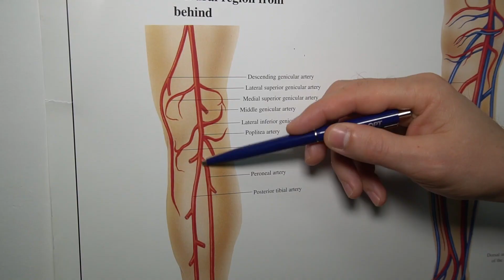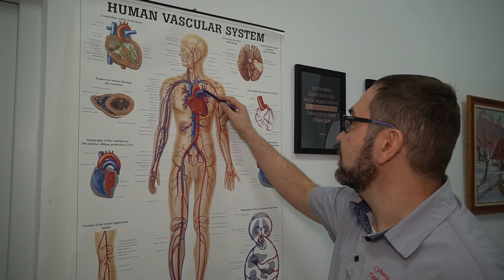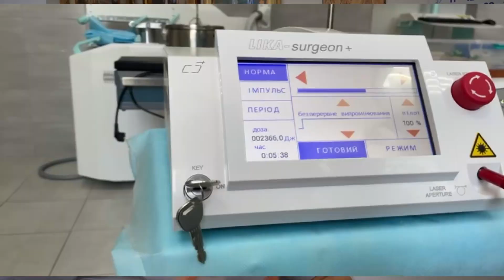Тромбоз – це процес, під час якого в організмі людини утворюються згустки крові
☝🏻Щороку 13 жовтня світ відзначає Міжнародний день тромбозу у День народження німецького лікаря, патолога та біолога Рудольфа Вірхова, який був одним з перших у вивченні патофізіології тромбозів.
❗️Тромбоз – це процес, під час якого в організмі людини утворюються згустки крові (тромби). Вони частково або повністю блокують кровоток у судинах, що призводить до виникнення інших захворювань, а часто – до летальних випадків. У світі кожна четверта людина помирає від станів, спричинених тромбозом.
👉🏻Серед факторів ризику - хірургічні операції, онкозахворювання, патології, при яких спостерігається підвищене згортання крові, тривала нерухомість, випадки тромбозу в сім’ї, прийом препаратів, що місять естроген (протизаплідні таблетки або замісна гормональна терапія), вагітність та пологи.
📌Ознаки тромбозу – біль, чутливість у литці або стегні, набряк ноги, стопи або щиколотки, почервоніння, помітна зміна кольору, тепло. Симптоми тромбоемболії легеневої артерії - задишка, швидке дихання, біль у грудях, який може посилюватися при глибокому диханні, пришвидшений пульс, запаморочення, втрата свідомості. Якщо тромб потрапляє у мозок, у людини стається інсульт, якщо до судин серця - інфаркт.
🏥Тромбозу та станам, які він викликає, можна запобігти. Для цього потрібно вести здоровий спосіб життя з регулярними помірними фізичними навантаженнями. Вживати у своєму щоденному раціоні більше рослинної їжі та достатню кількість води. Крім цього, слід регулярно робити аналіз крові та проходити профілактичні обстеження, а за наявності варикозного розширення вен, не зволікати з операцією.
Детальніше про тромбоз у нашому новому відео розповідає завідувач відділення судинної хірургії, кандидат медичних наук Євген Гардубей.
📍м.Мукачево, вул.Грушевського, 29 (Діагностичний центр лікарні)
вул.А. Новака (колишня Пирогова), 8-13 (стаціонарні відділення)
📥 call centrе: